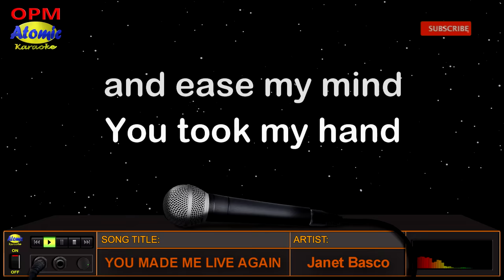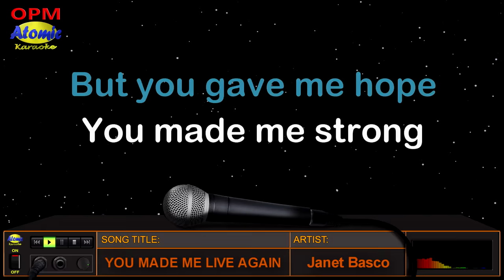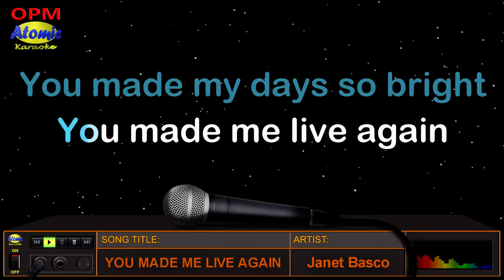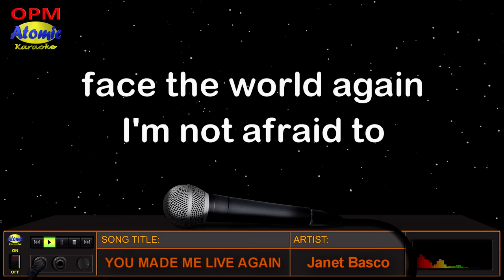YOU MADE ME LIVE AGAIN - Janet Basco (HD Karaoke)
May mga taong sadyang napakalaki ng bahagi sa ating buhay na pinagkukunan natin ng lakas at inspirasyon sa buhay.  Sila rin ang nakapagturo sa atin na masayang magpatuloy sa buhay.  Ito ang mensahe ng classic OPM song na "You Made Me Live Again" na inawit ni Janet Basco.

_______________DETAILS:__________________
Music artist: Janet Basco
Video created by: Atomic Karaoke
Layout and Design created by: Atomic Karaoke